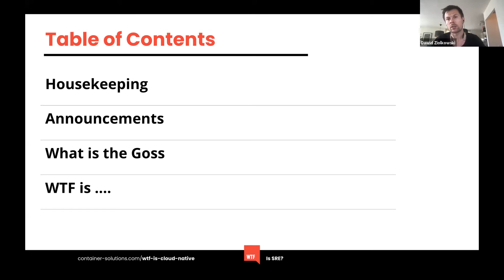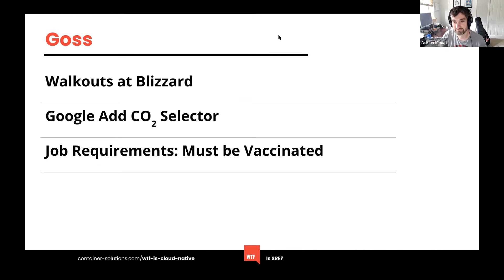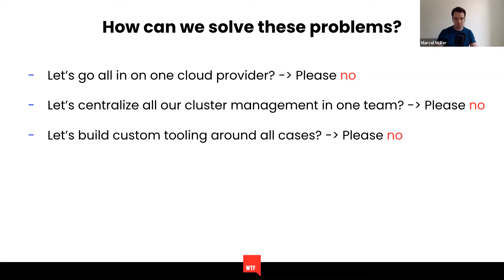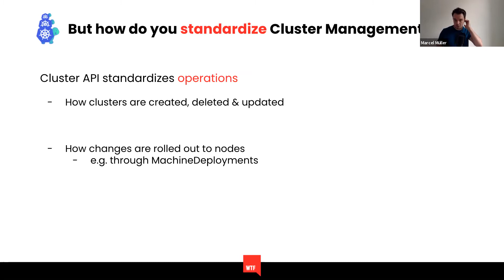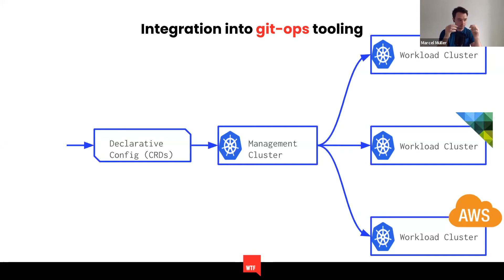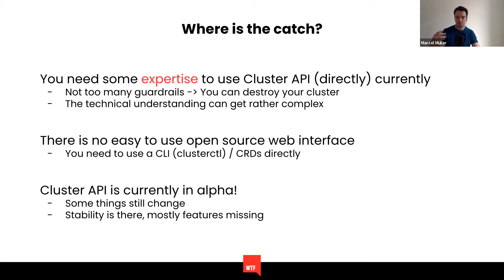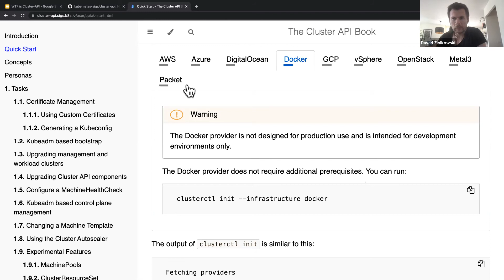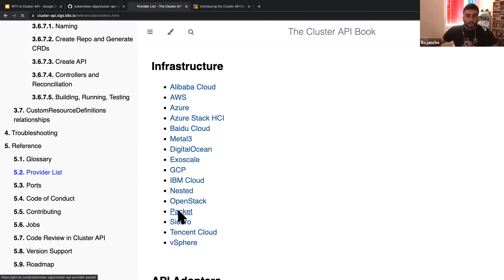WTF is Cluster API? with Marcel Müller from Giant Swarm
Skip the goss & news: 09:00

In this webinar we looked at how to get a strategic overview so that you can harness the benefits of Cluster API. Beyond that, we’ll be exploring the need for standardisation in a multi-cloud world and how Cluster API aims to prevent vendor lock in.

Takeaways:
- Strategic understanding of the need for standardisation in a multi-cloud world
- How Cluster API aims to prevent vendor lock in
- Future plans for Cluster API integration

Our Speaker:
-Marcel Müller is a Platform Engineer at Giant Swarm where he works on Kubernetes Operators and focuses on all things Release Engineering. He is passionate about infrastructure automation in distributed systems and building fault-tolerant software. During the last two years he has been closely following Kubernetes upstream developments such as Cluster-API and KIND.

Our Host:
Dawid Ziolkowski is a Cloud Native Engineer at Container Solutions with over 8 years of DevOps/System Engineer experience of designing networks, building clusters, writing automation, improving CI/CD pipelines. Besides CNE work - Machine Learning, IoT and full-stack development are what he learns. He’s also into photography, all things automotive and a range of sports.